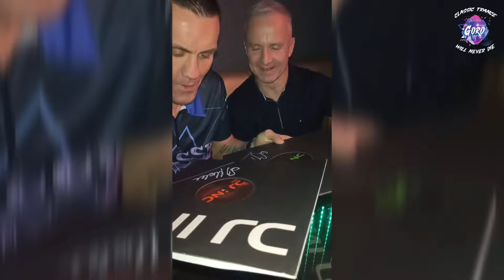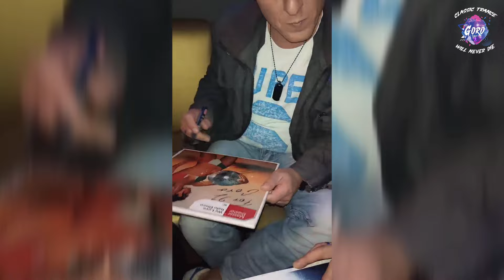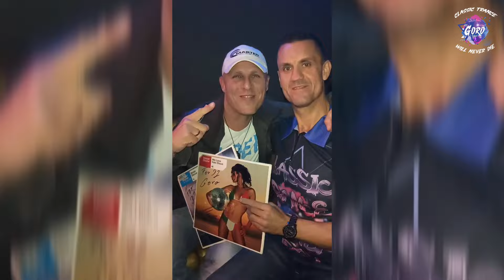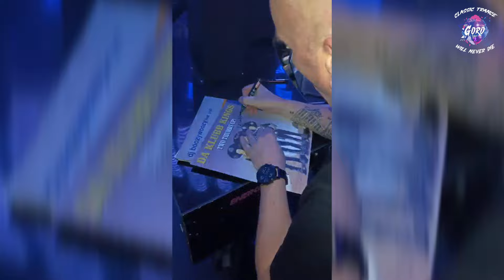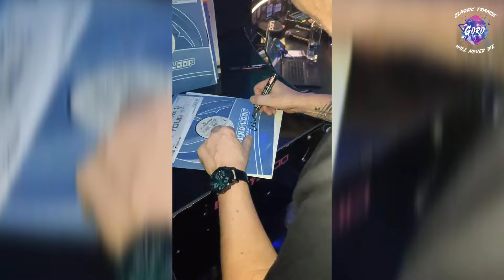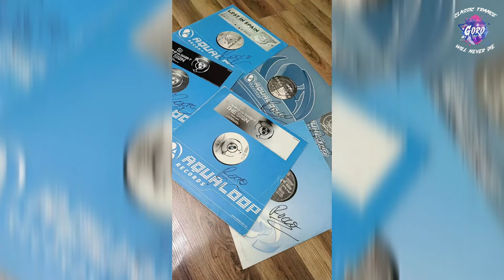ENERGY 2000 ★ MEGA RETRO PARTY ★ ROCCO ★ KLUBBHEADS ★ MASTER BLASTER ★ DJ MALEC ★ DRIVER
❤️✨Zapraszam do obejrzenia video relacji z mojego pobytu w klubie Energy 2000 Katowice, gdzie udało się uzyskać kilka autografów na moich winylach.❤️✨ENERGY 2000 ★ MEGA RETRO PARTY ★ ROCCO ★ KLUBBHEADS ★ MASTER BLASTER ★ DJ MALEC ★ DRIVER